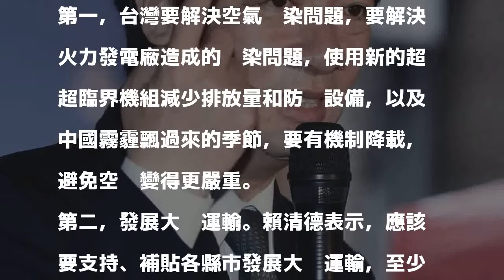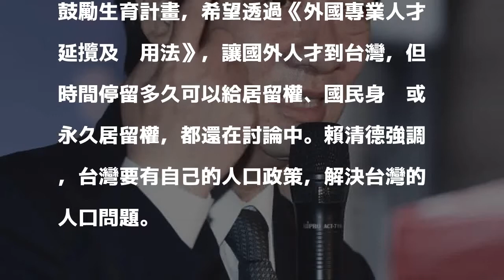賴清德任內施政願景 這3大問題最想解決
〔即時新聞／綜合報導〕行政院長賴清德即將上任滿3個月，27日接受週刊專訪，暢談他未來最想推動的3件事，分別是解決空汙問題、發展大眾運輸、解決人口問題。